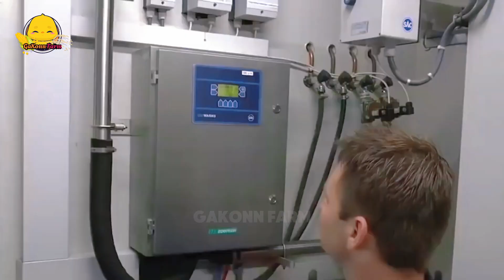🐐 Uncover the secret behind farmers raising goats for huge milk yields at the most advanced factory!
Secrets to Boosting Goat Milk Production – Discover the Most Advanced Goat Milking Factory

Have you ever wondered how modern goat farms manage to produce such massive amounts of high-quality milk? The secret lies not just in raising goats, but in the specialized care techniques combined with a deep understanding of animal biology and nutrition.

The first key is nutrition. A perfectly designed diet, rich in protein, calcium, and essential trace minerals, helps the goats grow strong and healthy while producing rich, flavorful milk. This not only ensures a constant milk supply but also improves goat fertility, leading farmers to long-term success.

But that’s not all. During critical stages like pregnancy and post-birth, meticulous care plays a decisive role in the goat's future milk production. A peaceful, clean, and comfortable environment after birth helps the goat recover quickly and begin milking sooner.

And of course, consistent milk collection and stress management before giving birth are equally important. These advanced techniques have allowed modern goat milking factories to maintain a steady, high-quality milk supply.

So, what are you waiting for? Let’s dive into this incredible journey!